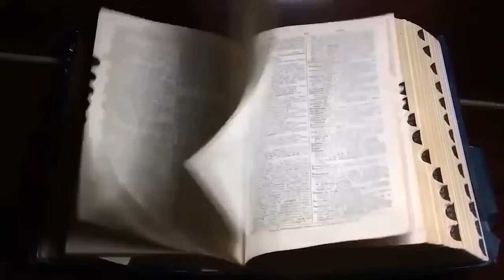ÇOCUKLUĞUMDAN BERİ MÜSLÜMAN CİNLER YANIMDA! | YAŞANMIŞ KORKU HİKAYELERİ | PARANORMAL HİKAYELER